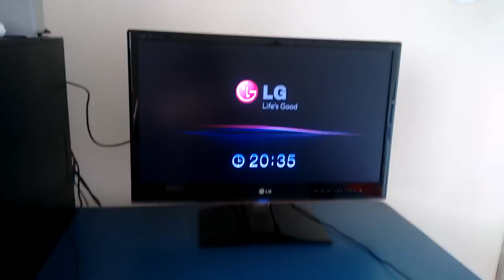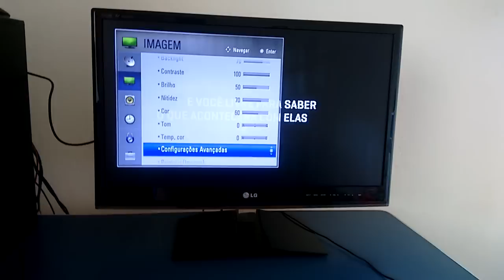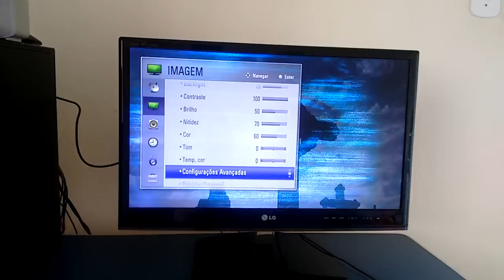Tv com a imagem escura, RESOLVIDO.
Desativando contraste dinâmico na Tv monitor da LG M2450D